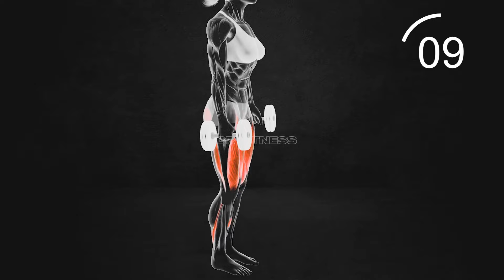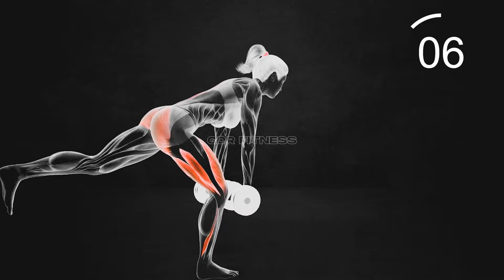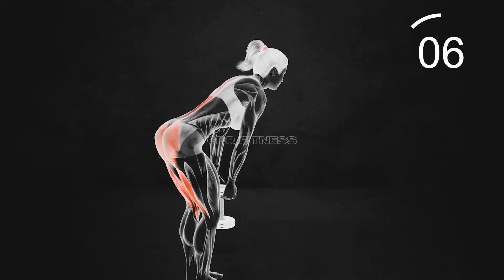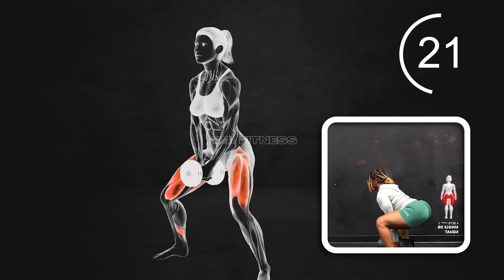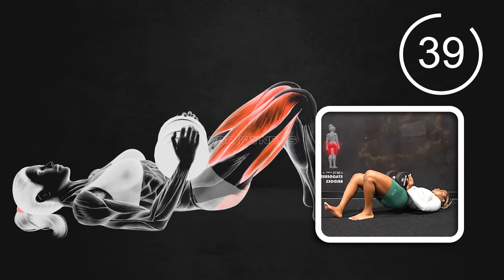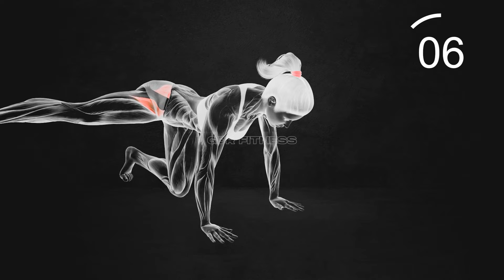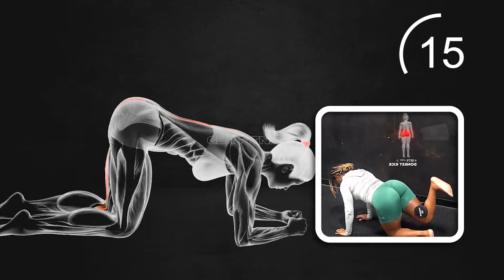Get UPPER BOOTY SHELF, do this every day